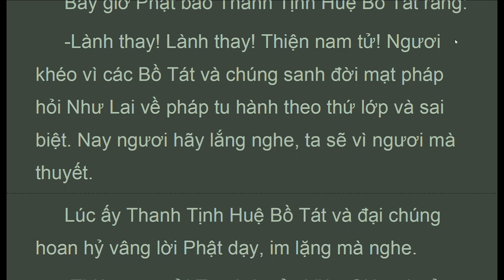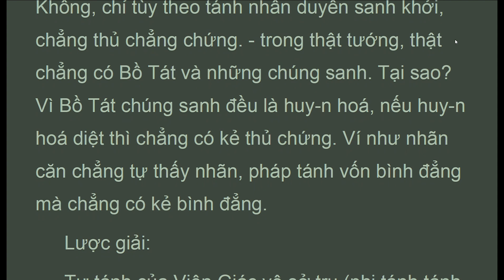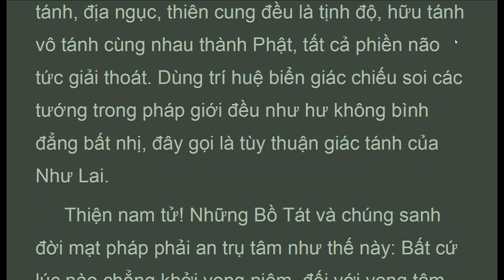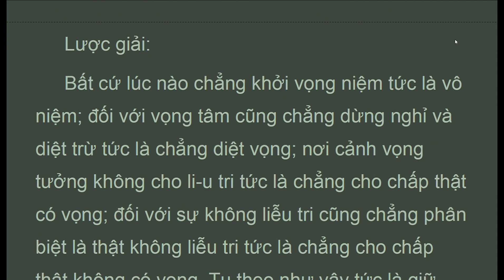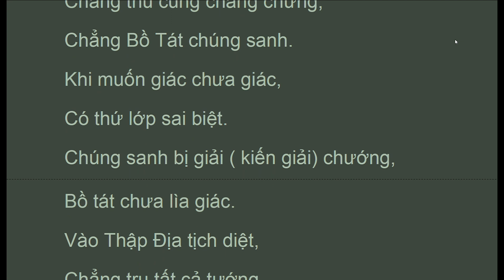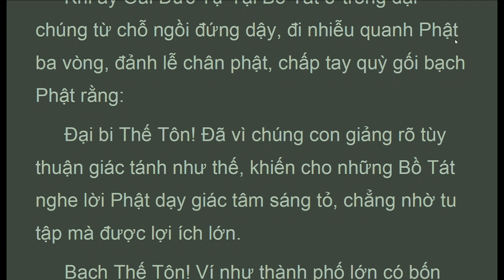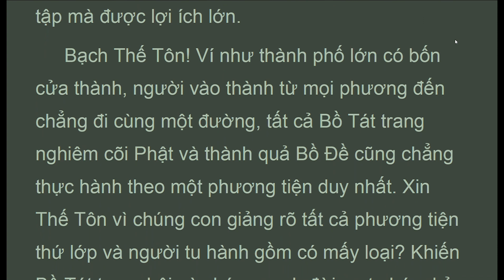KVG_F_Thanh Tịnh Huệ Bồ Tát, Kinh Vien Giac,6 of 12, Thích Duy Lực, (Mar 2021)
. . . .  "Khi ấy Thanh Tịnh Huệ Bồ Tát ở trong đại chúng từ chỗ ngồi đứng dậy, đi nhiễu quanh Phật ba vòng, đảnh lễ chân phật, chấp tay quỳ gối bạch Phật rằng:
 -Đại bi Thế Tôn! Vì chúng con giảng rõ pháp bất tư nghì như thế, vốn là việc chưa từng thấy nghe, nay chúng con nhờ Phật dạy dỗ khéo léo, được lợi ích lớn, cảm thấy thân tâm thư thái. Xin Phật vì tất cả pháp chúng ở đây giảng lại giác tánh viên mãn của Pháp Vương: những sở chứng sở đắc của tất cả chúng sanh, Bồ Tát và Như Lai sai biệt như thế nào, khiến chúng sanh đi mạt pháp nghe thánh giáo này, tùy thuận căn cơ tu theo thứ lớp mà được khai ngộ".
 Ngài Thanh Tịnh Huệ Bồ Tát nói xong, năm vóc gieo sát đất, đảnh lễ thưa thỉnh ba lần như vậy.
 Bấy giờ Phật bảo Thanh Tịnh Huệ Bồ Tát rằng:
 -Lành thay! Lành thay! Thiện nam tử! Ngươi khéo vì các Bồ Tát và chúng sanh đời mạt pháp hỏi Như Lai về pháp tu hành theo thứ lớp và sai biệt. Nay ngươi hãy lắng nghe, ta sẽ vì ngươi mà thuyết.
 Lúc ấy Thanh Tịnh Huệ Bồ Tát và đại chúng hoan hỷ vâng lời Phật dạy, im lặng mà nghe.
 -Thiện nam tử! Tự tánh của Viên Giác vô sở trụ phi tánh tánh hữu, chẳng trụ nơi Có và Không, chỉ tùy theo tánh nhân duyên sanh khởi, chẳng thủ chẳng chứng. - trong thật tướng, thật chẳng có Bồ Tát và những chúng sanh. Tại sao? Vì Bồ Tát chúng sanh đều là Huyển hoá, nếu Huyển hoá diệt thì chẳng có kẻ thủ chứng. Ví như nhãn căn chẳng tự thấy nhãn, pháp tánh vốn bình đẳng mà chẳng có kẻ bình đẳng.
 Lược giải:
 Tự tánh của Viên Giác vô sở trụ phi tánh tánh hữu: Nói Phi Tánh vì chẳng chấp tự tánh là thật, tức là chẳng trụ nơi có; nói Tánh Hữu vì thánh phàm đều sẵn đầy đủ tức là chẳng trụ nơi không.
 Lược giải hết
 Chúng sanh mê muội, chưa thể diệt trừ tất cả huyễn hoá, lúc đang dụng công diệt trừ, muốn diệt mà chưa diệt thì hiện ra sai biệt. Nếu được tùy thuận bản tánh tịch diệt của Như Lai, rốt cuộc chẳng có sự tịch diệt và kẻ tịch diệt.
 Thiện nam tử! Tất cả chúng sanh tử vô thỉ đến nay, do mê giác tánh thành vọng tưởng, chấp nhân ngũ uẩn là ngã, và ngã kiến kiên cố, thành kẻ ái luyến ngã mà chẳng tự biết vọng tâm niệm niệm sanh diệt, chìm đắm ngũ dục nên sanh khởi lòng yêu ghét..."

KINH VIÊN GIÁC
Sa Môn Phật Đà Đa La dịch từ Phạn ngữ sang Hán ngữ
Tỳ Kheo Thích Duy Lực dịch từ Hán ngữ sang Việt ngữ và lược giải
Từ Ân Thiền Đường, California Hoa Kỳ, xuất bản năm 1991

1. Thanh Tinh Dao (Oct 2019) Chữ Đọc
2. The Path of Purification (Oct 2019) Audio Text
3. Kinh Vien Giac (Oct 2019) Chữ Đọc
4.Sutra of Complete Enlightenment (Oct 2019) Audio Text
5. Kinh Lang Nghiem (Oct 2019)
6. Kinh Duy Ma Cat (Oct 2019) Chữ Đọc
7. Shurangama Sutra (Oct 2019) Audio Text
8. Vimalakirti Nirdesa Sutra (Oct 2019) Audio Text
. and more

1. Samyutta Nikaya 1 --- 5 (Apr 2020)
2. Kinh Tuong Ung 1 --- 5 (Apr 2020)
3. Đại Bát Niết Bàn (May 2020)
4. Nirvana Sutra  (May 2020)
5. Trường Bộ Kinh (July 2020)
6. Digha Nikaya (July 2020)
... and more